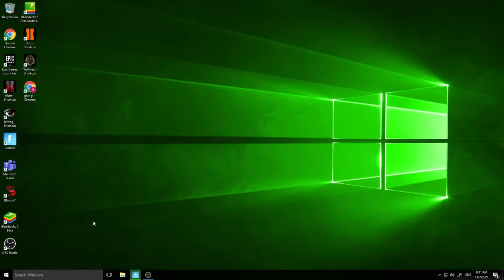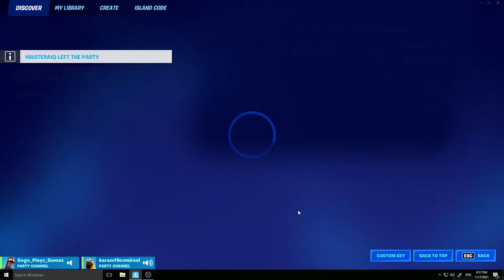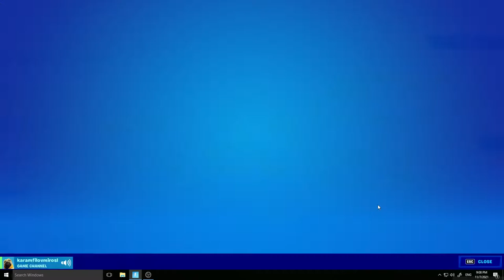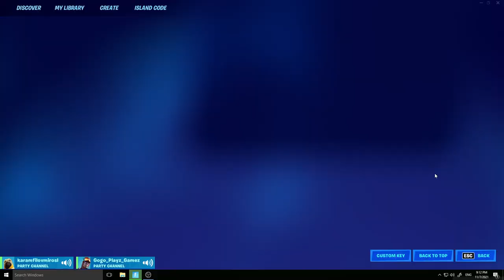play fortnite by georgi georgiev